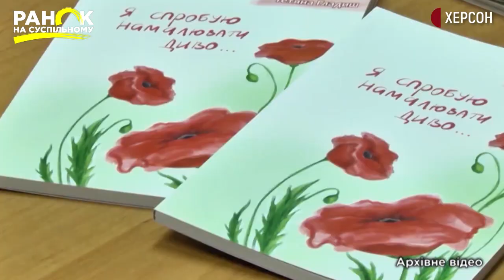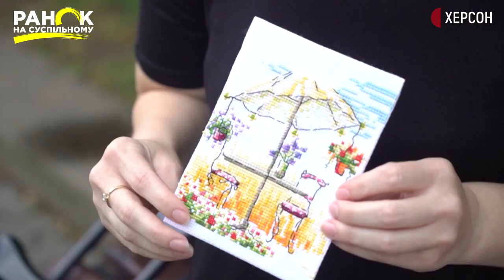«Life Story». Тетяна Гладиш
Журналістка, письменниця, вишивальниця, автолюбителька і радіоведуча. Тетяна Гладиш пише про людей з інвалідністю в Інтернет-виданні, створює поезію і прозу для дітей і дорослих, вишиває картини і листівки, а ще – любить подорожувати Україною на власній автівці.